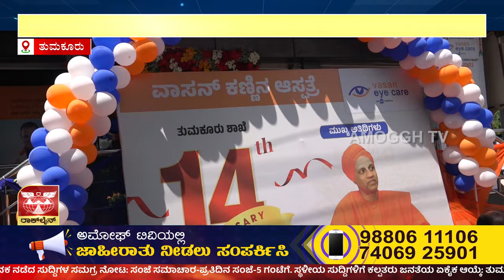ಅಮೋಘ್ ನ್ಯೂಸ್ | Amoggh News I 8pm | 31-05-2024